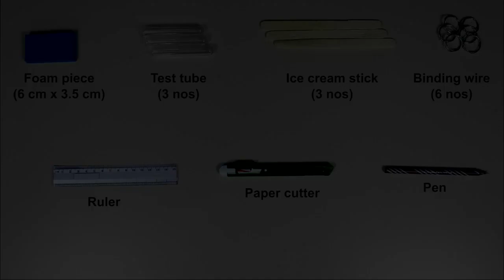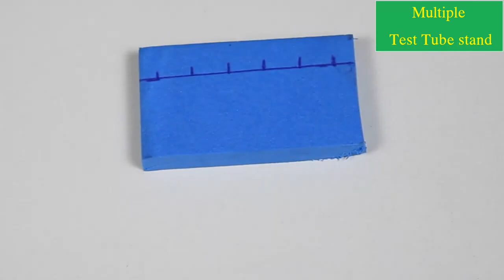FOR ALL - మనమే పరీక్ష నాళికల స్టాండ్ ని తయారు చేసుకుందాం..(TEST TUBE STAND